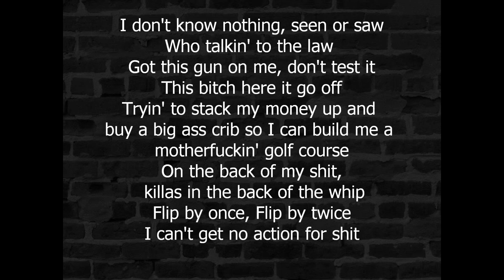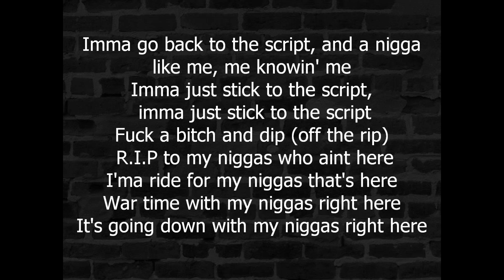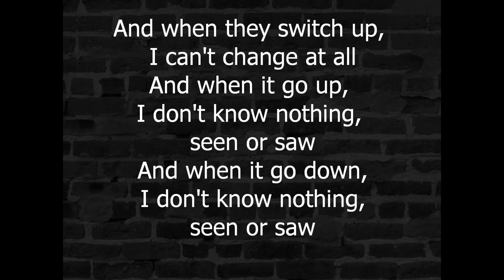Lil Reese - Seen or Saw Lyrics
new lil reese 2015